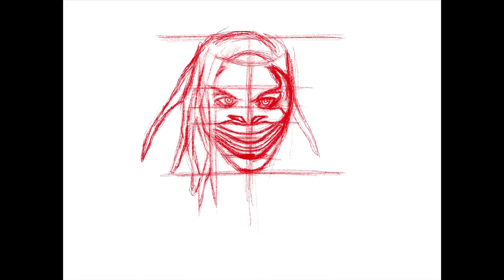How to draw "The Fiend" Bray Wyatt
Steps on how to draw WWE’s The Fiend. Leave suggestions on what I should draw next.